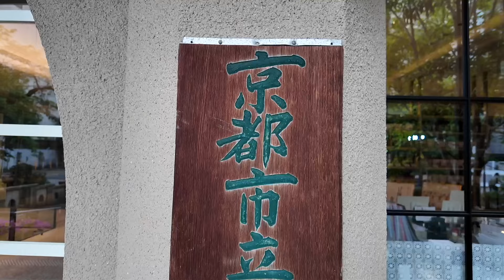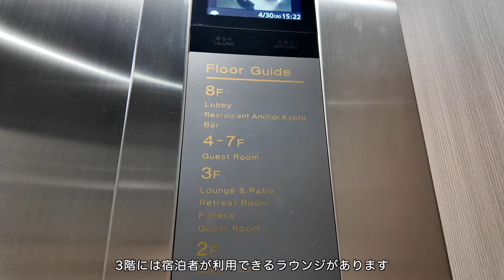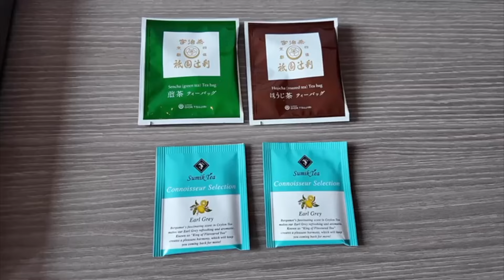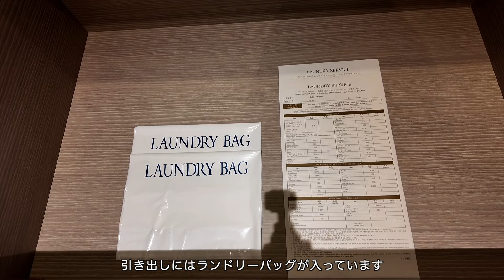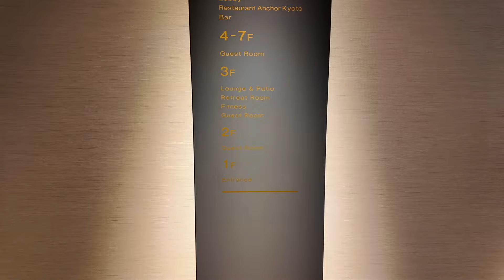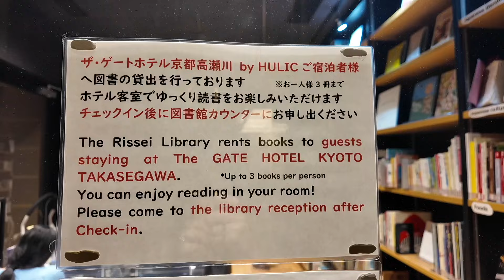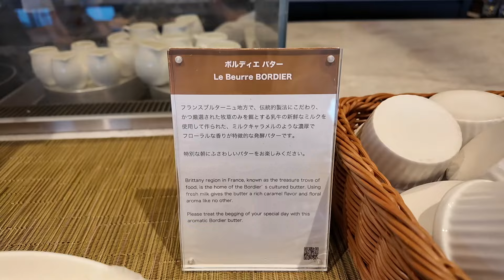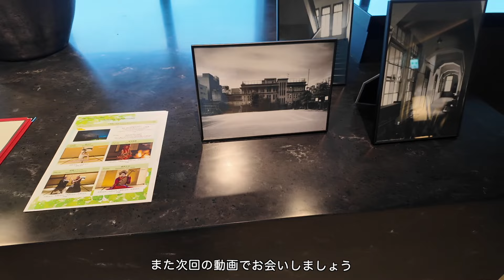『 ザ・ゲートホテル京都高瀬川 by HULIC / THE GATE HOTEL KYOTO TAKASEGAWA by HULIC 』小学校の校舎をリノベーションしたホテル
こんにちは、まったり休日ちゃんねるです。

今回はザ・ゲートホテル京都高瀬川 by HULICに宿泊してきたのでご紹介します。

阪急京都線「京都河原町駅」から徒歩3分、京阪本線「祇園四条駅」から徒歩5分の好立地。
近くには京都花街の一つ先斗町、祇園にも徒歩圏内と観光に便利な場所。

廃校になった元『立成小学校』の校舎をリノベーションした『Schoolhouse』棟と『Main』棟の2棟から構成されています。館内には当時使用されていたグランドピアノや道徳や礼儀作法を教育する場であった自彊室（じきょうしつ）』等があり、当時の面影を感じることができます。

8階のロビーラウンジからは東山が一望でき、レストランやバーで素晴らしい眺望を楽しめます。
また、当時校庭だった場所は、人工芝の広場になり人々の憩いの場所になっています。